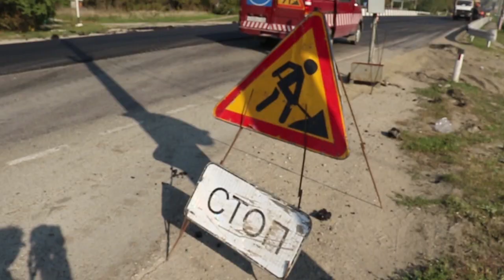Ремонт дорог в Анапе